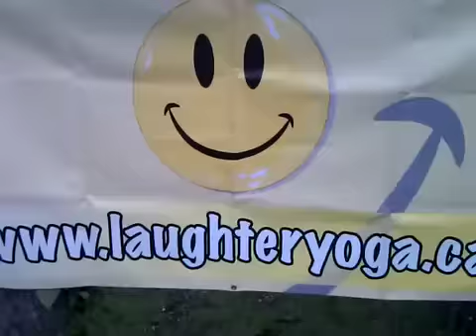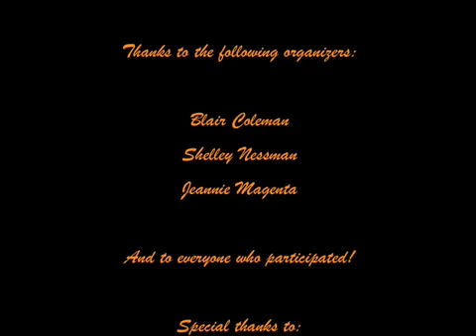Laugh #143 - World Laughter Day!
Celebrating World Laughter Day in Vancouver at Granville Island!